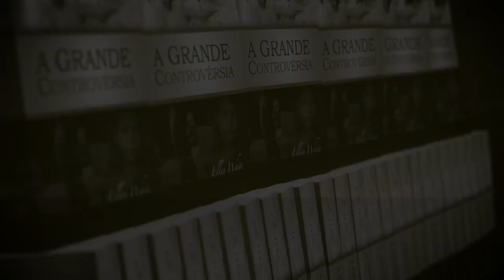(400) - INTRODUÇÃO AO SEMINÁRIO DE APOCALIPSE - COMPARTILHE !!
APOCALIPSE
1:1 Revelação de Jesus Cristo, a qual Deus lhe deu, para mostrar aos seus servos as coisas que brevemente devem acontecer; e pelo seu anjo as enviou, e as notificou a João seu servo;
1:2 O qual testificou da palavra de Deus, e do testemunho de Jesus Cristo, e de tudo o que tem visto.
1:3 Bem-aventurado aquele que lê, e os que ouvem as palavras desta profecia, e guardam as coisas que nela estão escritas; porque o tempo está próximo.

Doações..

CRÉDITOS:
Apresentação: Silverino Küll
Produção executiva: Silverino Küll
Imagens, Direção e Edição: Raphael Aguiar